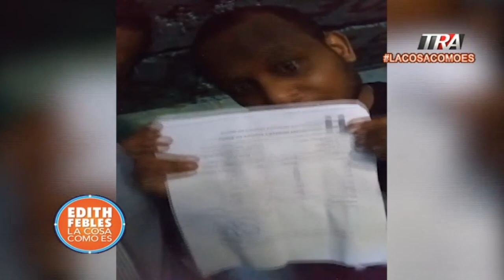RecIusos temen ser envenenad0s y filtran vídeos a los medios | La Cosa Como Es 02/06/22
Canal Oficial Periodista Edith Febles